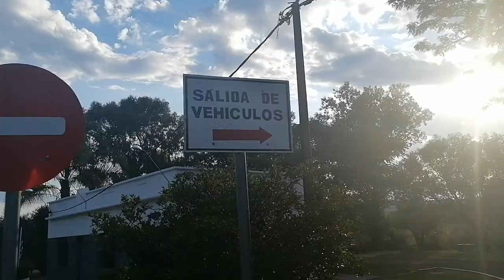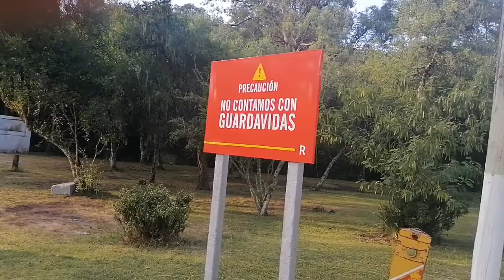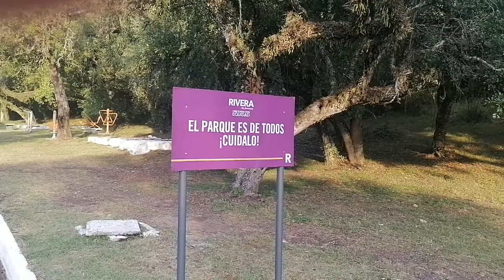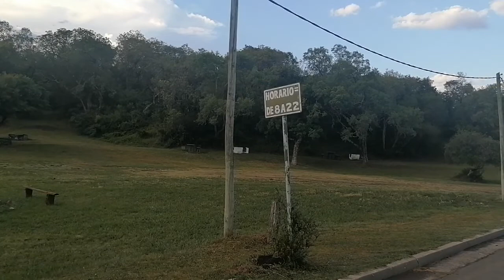Bienvenidos al paraiso riverense.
Parque Gran Bretaña, un lugar espectacular para aventurarse y disfrutar del frescor de las aguas y de las sombras con la barra de amigos.